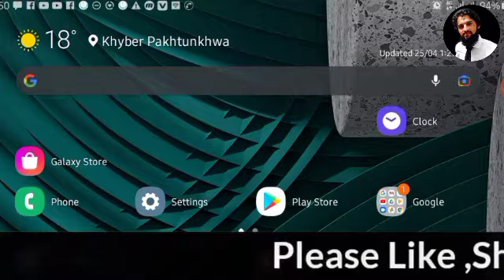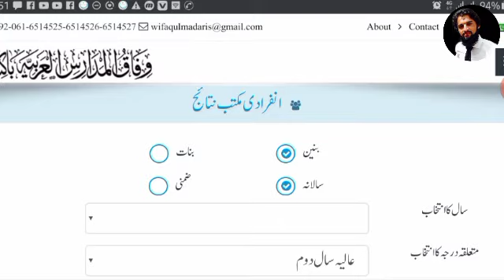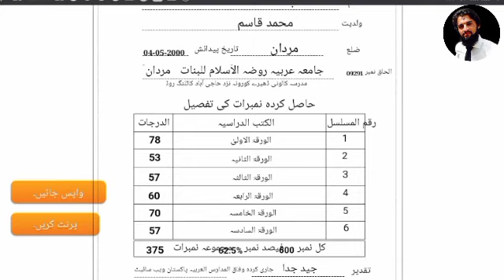Wifaq ul Madaris | Check Online Wifaq ul Madaris Result | 4U STUDIO TECH